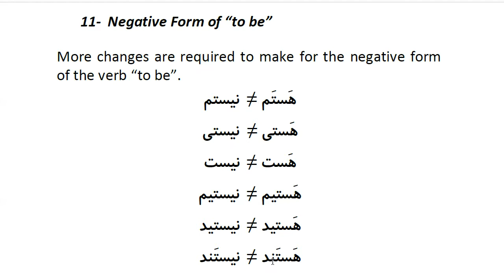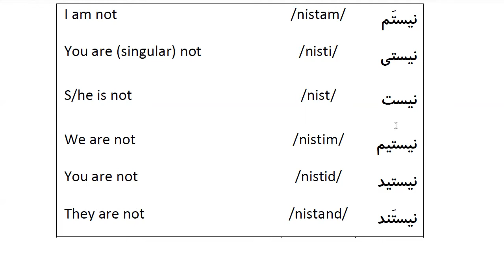Farsi Grammar in Use: For Beginners - Lesson 11 - Negative Form of “to be”